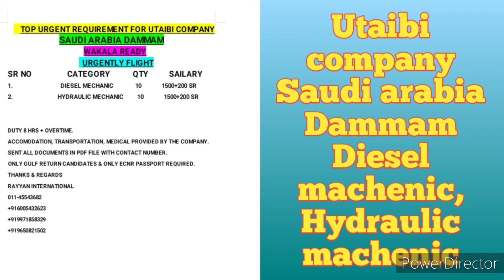Top urgently requirement for Utaibi company SAUDI ARABIA in Dammam|| Diesel & Hydraulic machenic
Utaibi company SAUDI ARABIA in Dammam
Diesel and Hydraulic machenic